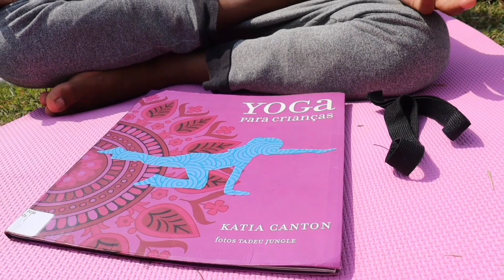VÍDEO - PAUSE: BEM ESTAR - COM EQUIPE BIBLIOTECA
Nossa vida é um corre-corre que, às vezes, acabamos atropelando as nossas próprias necessidades, os nossos próprios sentimentos.
Nesta atividade, vamos dar algumas dicas por etapas para tentar alcançar um estado de equilíbrio, começando com a meditação (trabalhando a consciência mental), passando pelo Yoga (trabalhando a consciência corporal), praticando a automassagem (para reduzir a ansiedade e melhorar a concentração), fazendo alongamentos (para conquistar mais saúde corporal) e, por fim, desenvolver a percepção e o contato (aprofundando-nos em nossos movimentos e percepções).